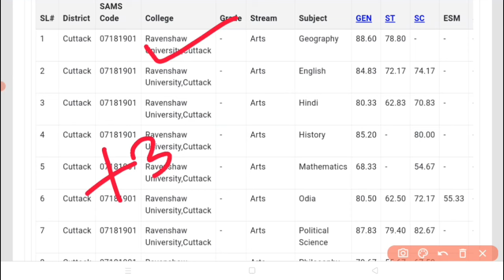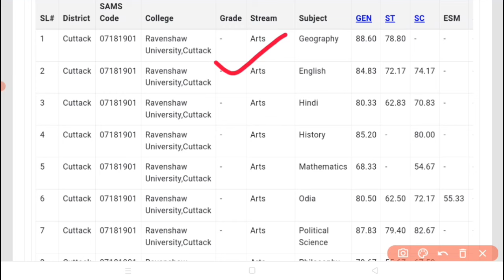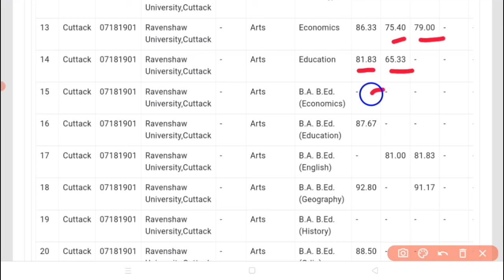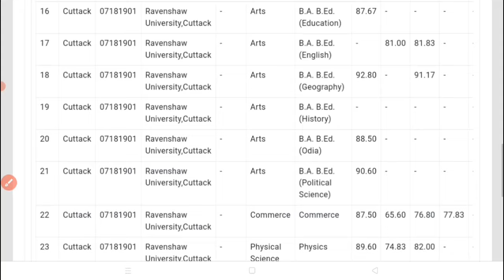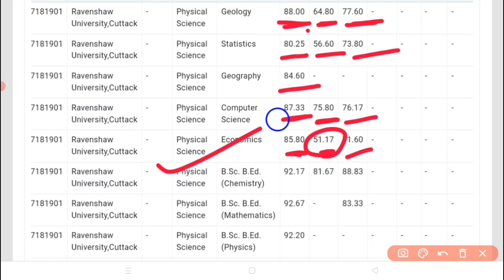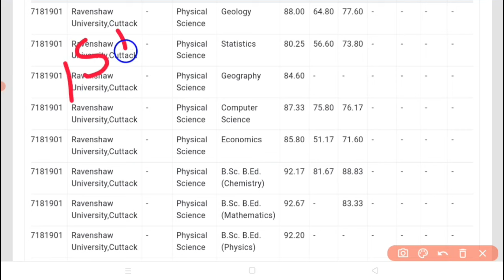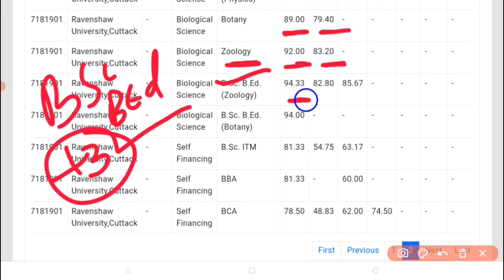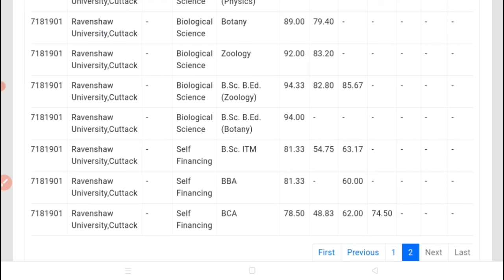Integrated BEd And +3 Cutoff,2nd Selection, Revenshaw University, Cuttack